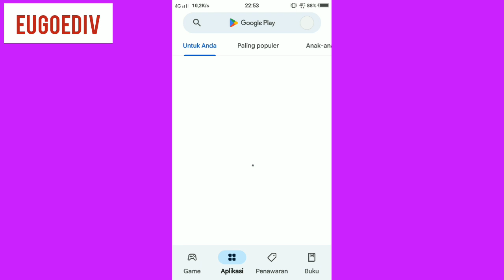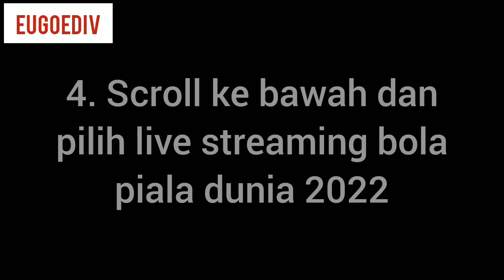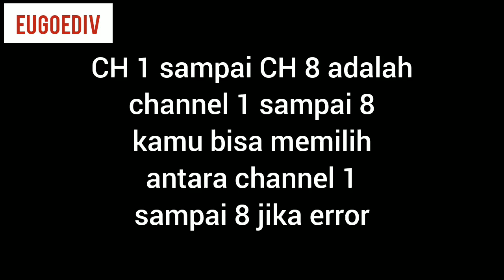Cara Nonton Piala Dunia Di HP Gratis 2022 Tanpa Aplikasi Android & iPhone Terbaru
Ingin nonton piala dunia di hp tahun 2022 secara gratis tapi tidak tahu caranya? Disini saya berikan cara nonton piala dunia di hp dengan gratis dan pastinya untuk tahun 2022 terbaru tanpa aplikasi apapun. Cara ini bisa kamu gunakan di hp android maupun iphone karena hanya lewat browser chrome saja. Berikut cara nonton bola piala dunia di hp 2022.

Link untuk nonton bola piala dunia 2022 di hp gratis terbaru tanpa aplikasi